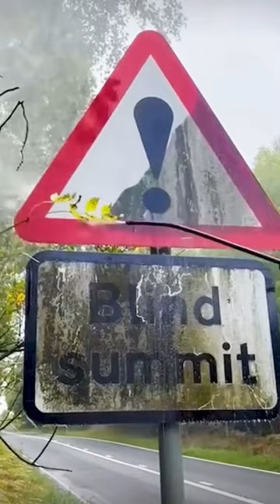Traffic signal cleaning 🧼 japan plz_subcribe ❤️